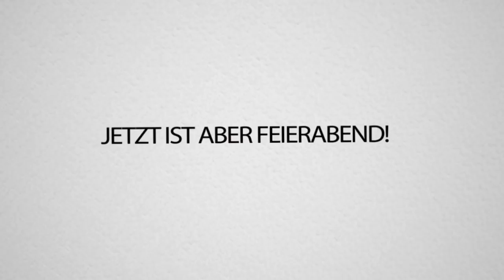200 BouncePads! MEGA FORTNITE HÜPFBURG Battle!